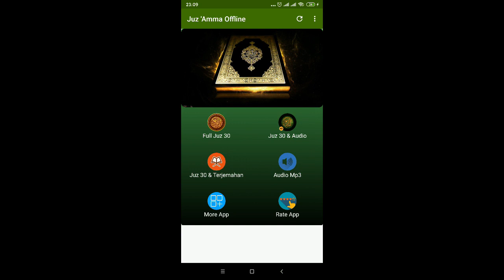Bacaan Merdu Subhanal malikil quddus | Allahumma innaka 'afuwwun tuhibbul 'afwa fa'fu anni'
Download Aplikasi Murottal Ustd Ubaydillah Surah Pilihan

BARAKALLAHU FIIKUM